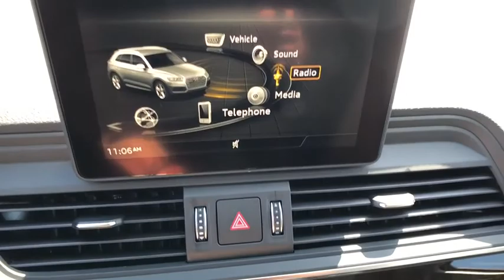2020 Audi Q5 Summit, Short Hills, Livingston, Westfield, Maplewood, NJ MD200319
Mythos Black Metallic New 2020 Audi Q5 available in Summit, New Jersey at DCH Millburn Audi. Servicing the Short Hills, Livingston, Westfield, Maplewood, NJ area.

PANORAMIC SUNROOF, SUNROOF, 28 MPG Highway, .
PANORAMIC SUNROOF,CONVENIENCE PLUS PACKAGE  -inc: Audi Phone Box  Parking System Plus (Front/Rear Acoustic Sensors),CONVENIENCE PACKAGE CREDIT,CONVENIENCE PLUS PACKAGE CREDIT